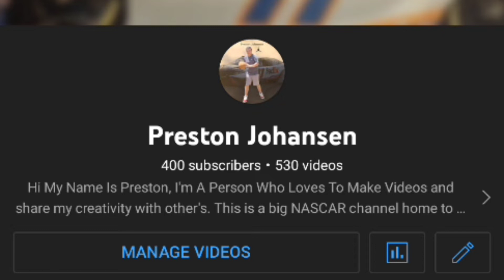I MADE IT TO 400 SUBSCRIBERS!!! 😁😁😁😁😁😁😁🏆🏆🏆🏆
100 more away to 500 and to get the community tab!!! Let's go!!! 😁😁😁😁😁😁😁🏆🏆

celebration at the end of the video!!! credit to NASCAR and Eminem